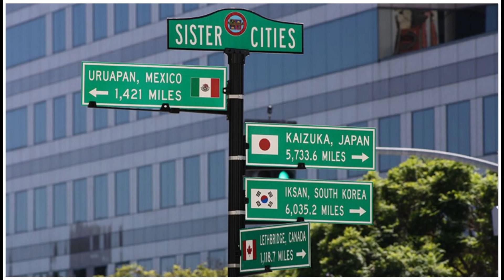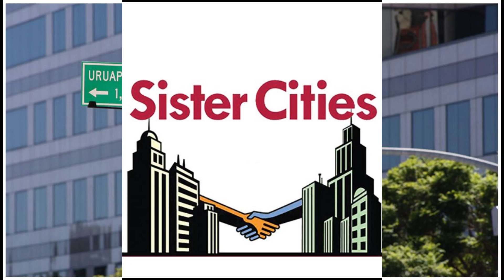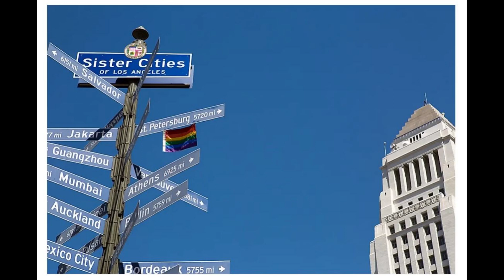A sister city is a broad-based, long-term partnership between two communities in two countries.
A sister city, county, or state relationship is a broad-based, long-term partnership between two communities in two countries. A relationship is officially recognized after the highest elected or appointed official from both communities sign off on an agreement to become sister cities.

A city may have any number of sister cities, with community involvement ranging from a half dozen to hundreds of volunteers. In addition to volunteers, sister city organizations can include representatives from nonprofits, municipal governments, the private sector, and other civic organizations.

Each sister city organization is independent and pursues the activities and thematic areas that are important to them and their community including municipal, business, trade, educational, and cultural exchanges and projects with their sister city.

Town twinning begins for a variety of reasons. Generally, partner towns have similar demographics and size. They may arise from business connections, travel, similar industries, diaspora communities, or shared history. For example, the partnership between Portland, Oregon, and Bologna, Italy, arose from shared industries in biotechnology and education, and a "similar attitude towards food", whereas Chicago's link with Warsaw, Poland began with Chicago's historic Polish community. The twinning of Indianapolis with Monza, Italy, is due to both cities' long association with auto racing.

A sister city or a twin town relationship is a form of legal or social agreement between two geographically and politically distinct localities for the purpose of promoting cultural and commercial ties.

While there are early examples of international links between municipalities akin to what are known as sister cities or twin towns today dating back to the 9th century, the modern concept was first established and adopted worldwide during World War II.